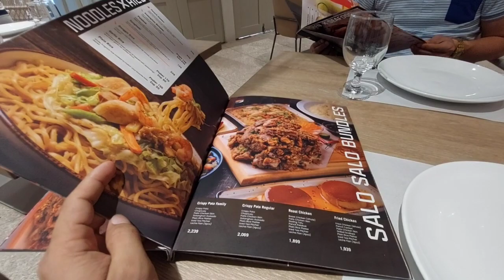VINICE GRAND CANAL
1ST TIME SA VINICE GRAND CANAL